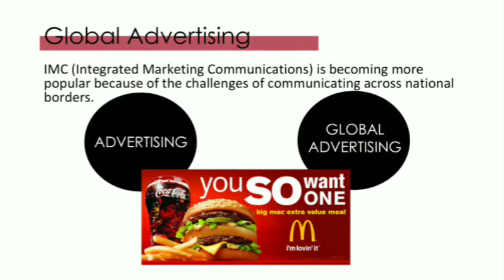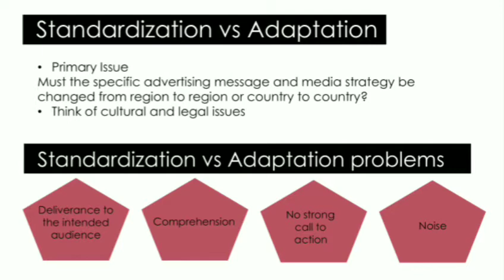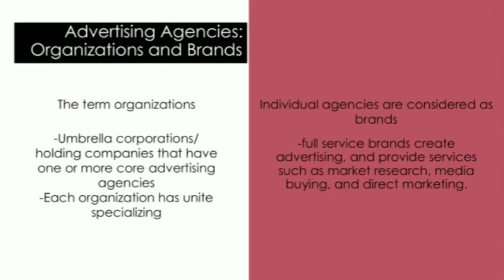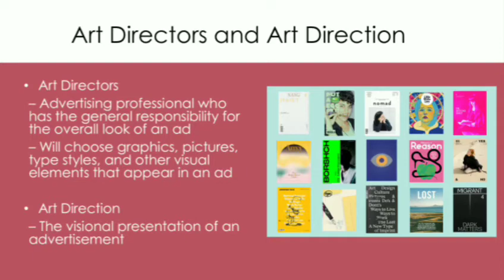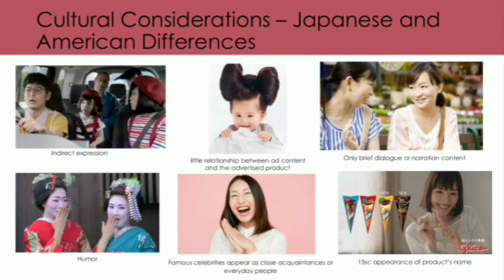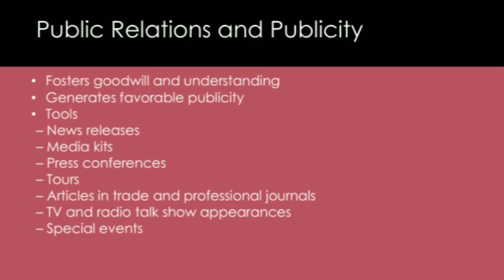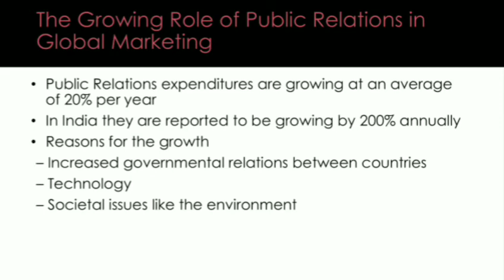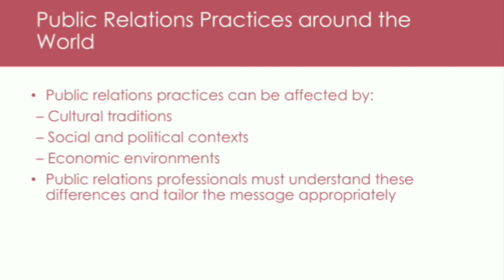Communication Decision I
Global Marketing courses present by Students of IMaBs